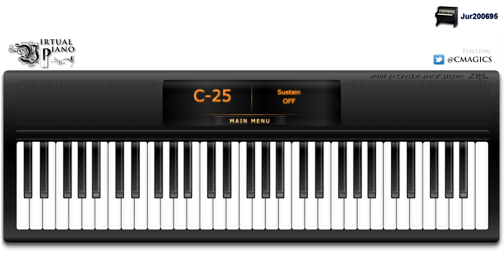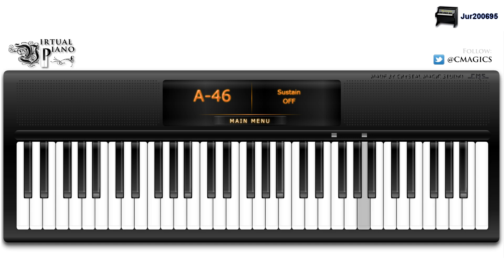Virtual Piano - Assassin's Creed II, Ezio's Family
This is my Virtual Piano cover of the music piece "Ezio's Family" from the game "Assassin's Creed II". I've used real sheet music to transcribe this song in order to make the letter notes. The music piece was composed by Jesper Kyd. I hope you enjoyed it!

Sheet music/transcript:
dz jc -- v b -- sz hc -- v c -- Pz gc -- v b -- sz hc -- v c -- yd i pg -- h j -- td u og -- h g -- Ed y ig -- h j -- td u og -- h g -- 9d e yg -- h j -- 8d w tg -- h g -- ^d q Eg -- h j -- 8d w tg -- h wg 8 -- 9d e yg e -- 9h e yj e -- 8d w tg w -- 8h w tg w -- ^d q Eg q -- ^h q Ej q -- 8q w tg w -- 8h w tg w -- 9d e yg e -- 9h e yj e -- 8d w tg w -- 8h w tg w -- ^d q Eg q -- ^h q Ej q -- 8z w tx w -- 8c w tv w -- 9b e y e -- 9z e y eb -- 8b w tb w -- 8B w tb w -- ^ q Ev q -- ^b q Ec q -- 8v w t -- x c z -- 9d q e y eg q 9 q -- eh y e q 9j q e y -- 8d 0 w t wg 0 8 0 -- wh t w 0 8g 0 w t -- ^d 9 q E qg 9 ^ 9 -- qh E q 9 ^j 9 q E -- 8d 0 w t wg 0 8 0 -- wh t w 0 8g 0 w t -- 9d q e y eg q 9 q -- eh y e q 9j q e y -- 8d 0 w t wg 0 8 0 -- wh t w 0 8g 0 w t -- ^d 9 q E qg 9 ^ 9 -- qh E q 9 ^j 9 q E -- 8d 0 w t wg 0 8 0 -- wh t w 0 8g 0 w t -- 2d 6 9 6 2dg 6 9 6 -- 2fh 6 9 6 2gj 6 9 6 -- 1d 5 8 5 1dg 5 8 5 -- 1fh 5 8 5 1dg 5 8 5 -- ^d q E q ^dg q E q -- ^fh q E q ^gj q E q -- 8d w t w 8dg w t w -- 8fh w t w 8dg w t w -- 9d 2 dg -- fh gj -- 8d 1 dg -- fh dg -- ^d ^ dg -- fh gj -- 8jz 1 jx -- jc jv -- 9cb 2 z

EXTRA:
I made the script that plays the piano with my own created software.